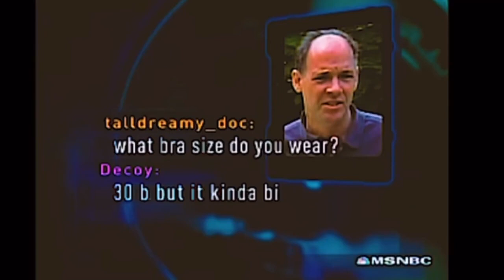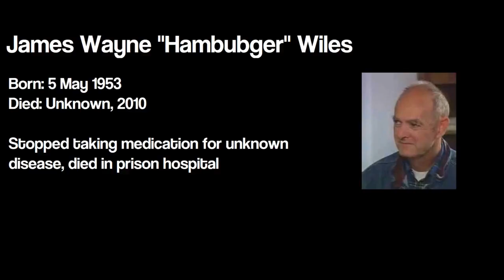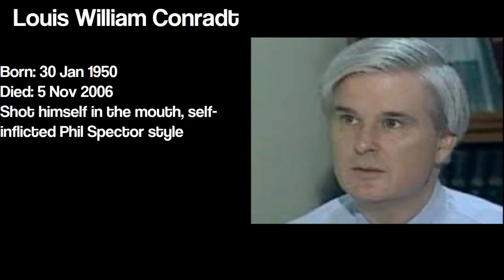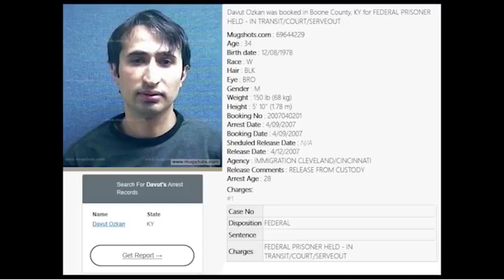To Catch a Predator - Dead Predators [as of February 2021]